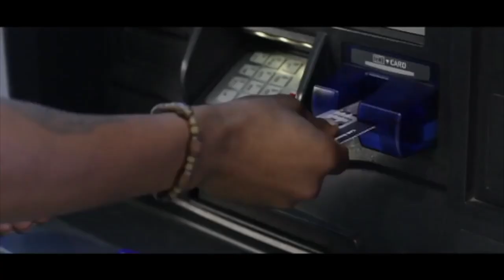SIMBA NYC TV SHOW S.4 EP.3 Our anniversary HD 1080p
This is our anniversary episode, where we take a walk down memory lane. This is simba nyc tv show' season 4 Episode 3.. It's a recap of our year work. Shelda Smith of Shelly S. entertainment goes through some of our archives.  Remember all our shows are archived on youtube.